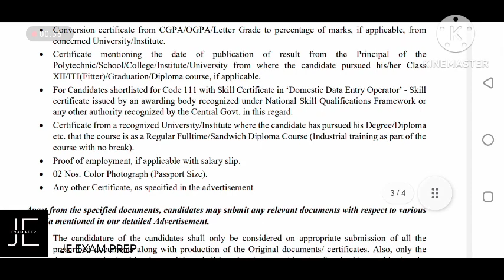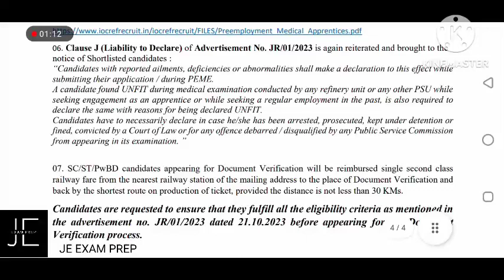IOCL DV 2023 | DOCUMENT REQUIRED | MEDICAL